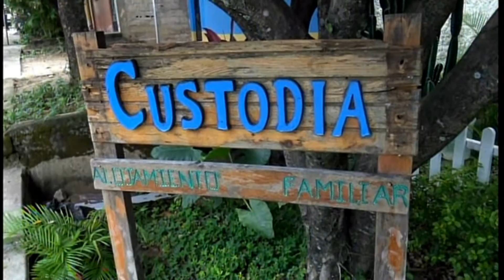HOSPEDAJE CUSTODIA EN TARAPOTO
LE RECOMIENDO LA CASA HOSPEDAJE CUSTODIA DE LA SRA. CECILIA Y SU ESPOSO JUAN CIEN POR CIENTO MUY BUENO Y FAMILIAR  EN LA CIUDAD DE TARAPOTO-PERU GRACIAS POR SU BUENA ATENCION AMIGOS ATTE. MEMOFERIA NEW YORK